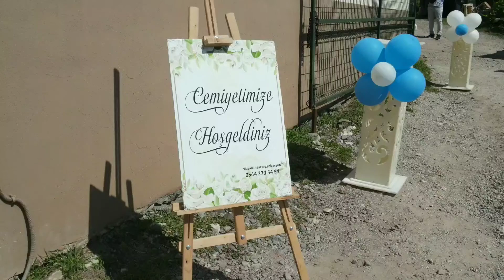Yiğit Kemal'in Sünnet drone çekimi